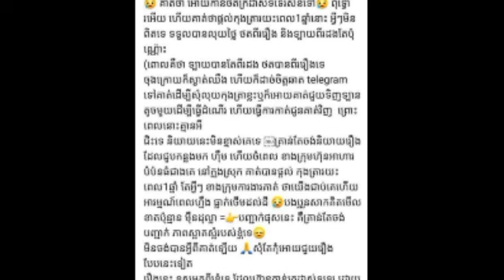មាសសុទ្ធមិនខ្លាចភ្លើង ខ្ញុំរងចាំពន្លឺយុត្តិធម៍ ក្រោយឧកញ្ញា សម្បត្តិ និង ភរិយា សម្រេចចិត្តប្តឹង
មាសសុទ្ធមិនខ្លាចភ្លើង ខ្ញុំរងចាំពន្លឺយុត្តិធម៍សម្រាប់ខ្ញុំ!! ក្រោយឧកញ្ញា សម្បត្តិ និង ភរិយា សម្រេចចិត្តប្តឹង រួចទុកពេលអោយ៥ថ្ងៃ ដើម្បីអោយធ្វើរឿងមួយនេះ Pure gold is not afraid of fire, I am waiting for the light of justice for me !!  After Oknha Sambath and his wife decided to file a lawsuit, they were given five days to do this.